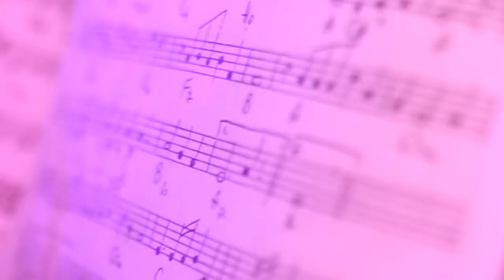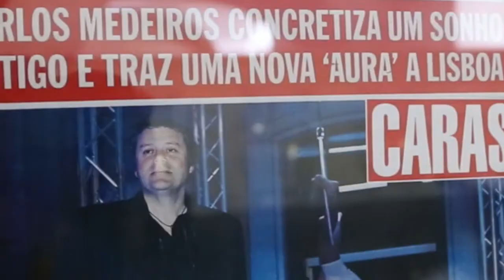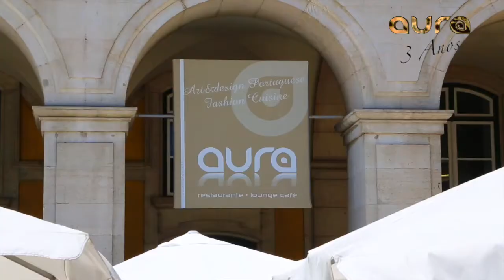AURA FINAL 2014 final carlos 720